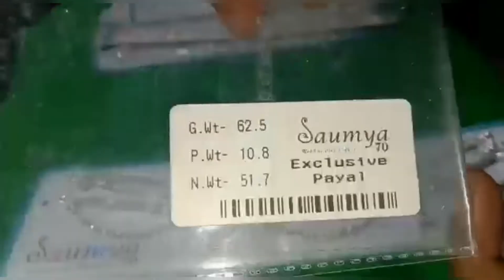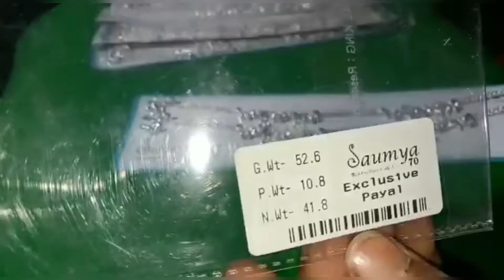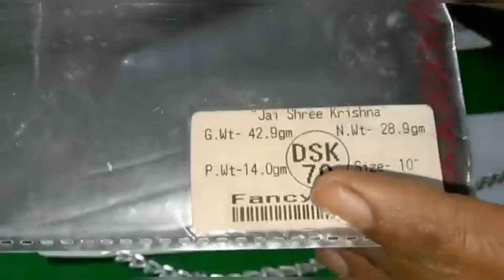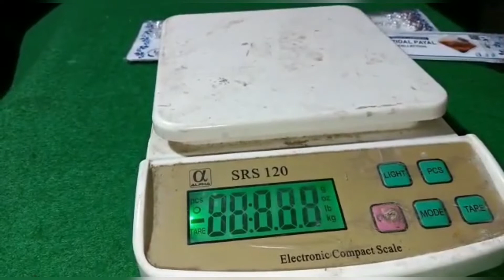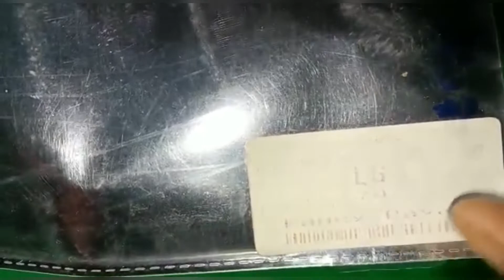silver lightweight payal designs with price &weight. चांदी की पायल के ढेरों सुन्दर डिजाइन।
My silver Payal collection
Chandi Ki Payal Ke Sundar design
my silver jewellery collection silver jewellery for girls& women